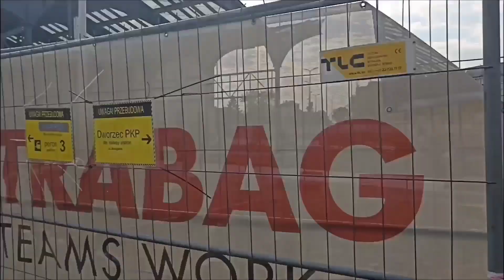modernizacja dworca PKP Białystok 13.08.2023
Na filmie prezentuje postęp prac w modernizacji dworca PKP w Białymstoku a także pokazuje jak dojść z peronów do budynku dworca